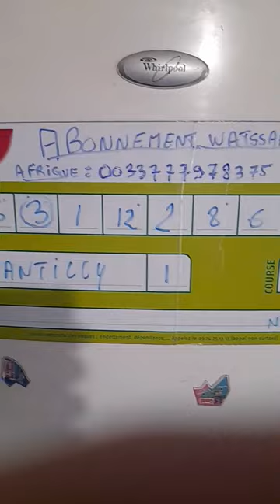POUR REJOINDRE GROUPE PRIVE WATSAPP VENEZ NOUS REJOINDRE ABONNEZ VOUS❤️❤️